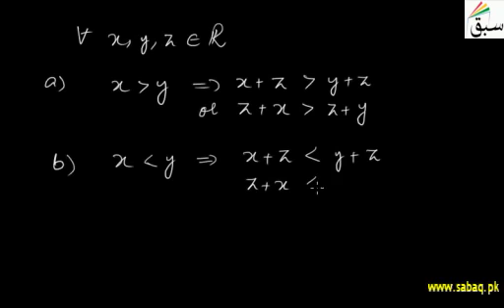Additive Property of Inequality | Punjab/Federal Board Maths